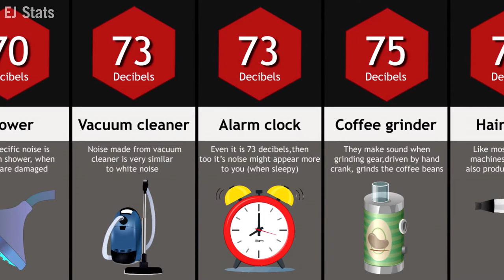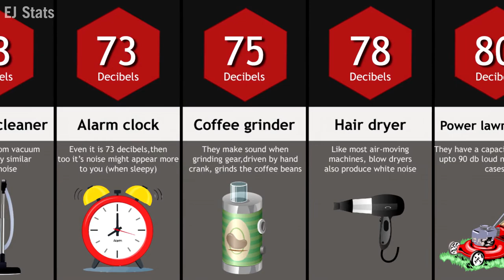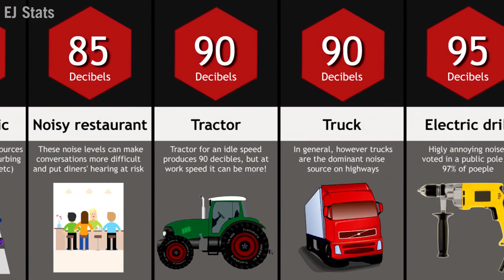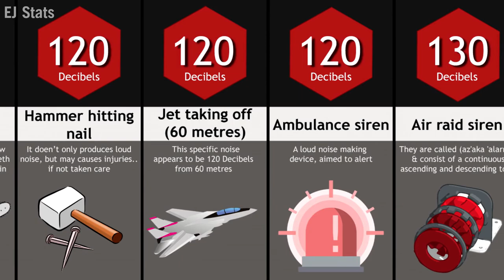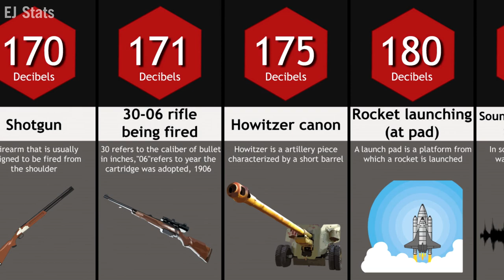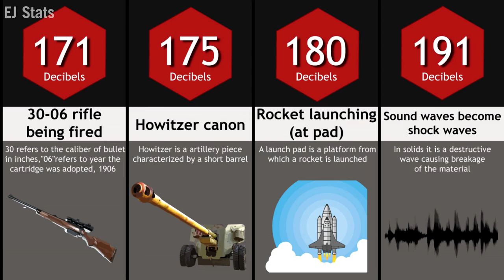Comparison: Different Noise Level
Find out the different noises and its noise level measured in decibels and comparison of different noise level is done based on the loudness level of noise. All these noise we will be experiencing in our daily life but these noise level are something we might not notice in our life so take time to know the noise measurement next time when you experience it.

📚 Source: CreativeFieldRecording

Any video or images in this video has been used only to convey messages to the viewers. I don't intend to infringe the copyright of anyone.